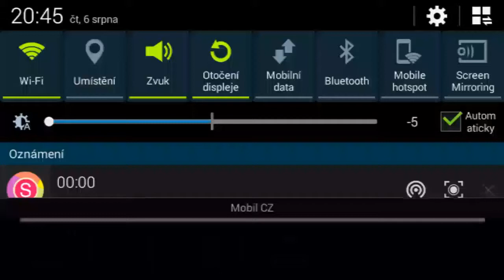VEGA Conflict android gameplay